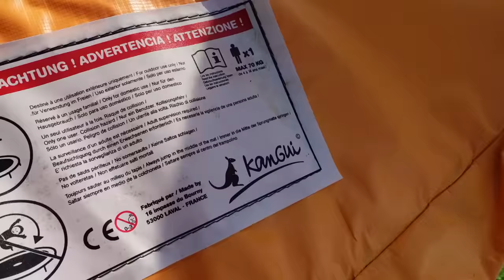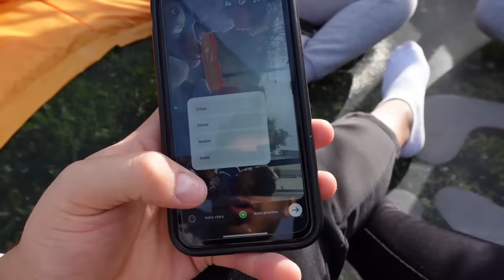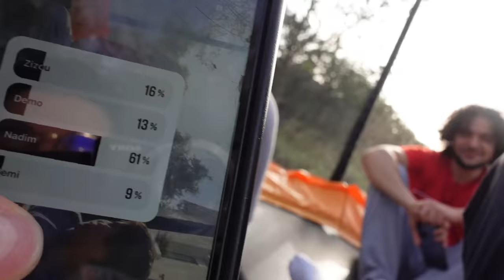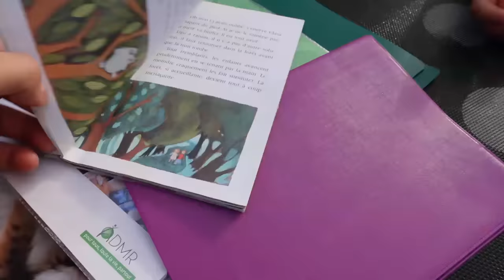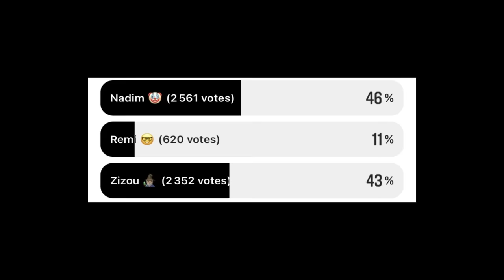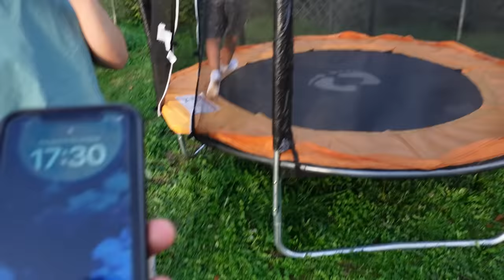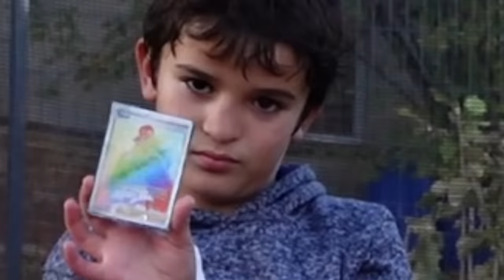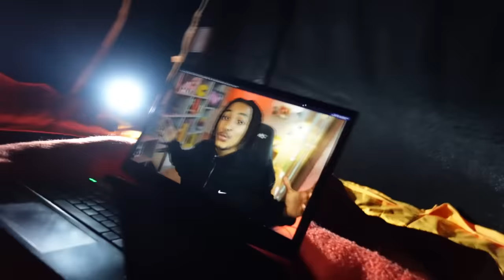4 FRÈRES DANS UN (petit) TRAMPOLINE PENDANT 24H ! Il a failli perdre une dent.. [Entre frère ep13]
ENFINNN le 24h dans un trampoline avec Zizou Rémi et Nadim est la !
Il s'est passé beaucoup de chose..